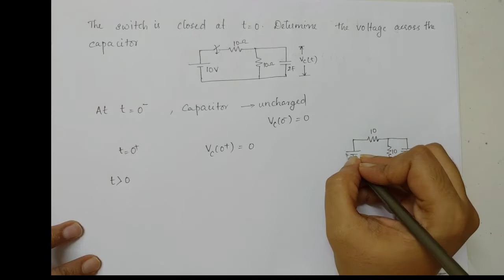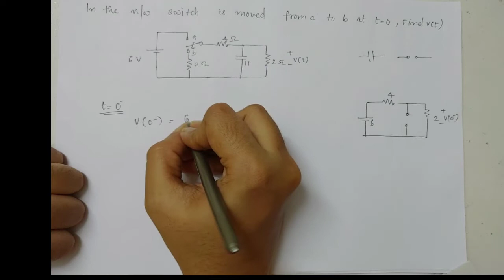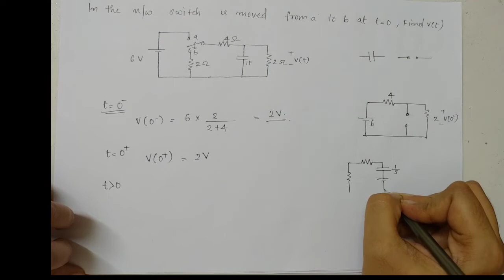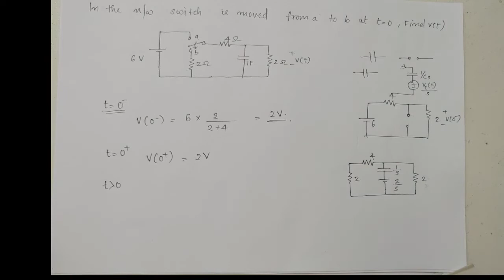Transiant Analysis of RC Circuit using Laplace Transform|| KTU EC Network Theory/Circuits n Networks